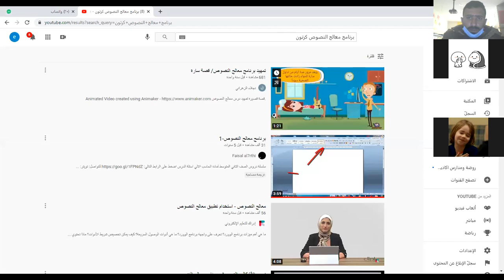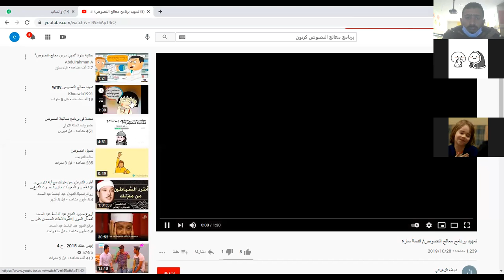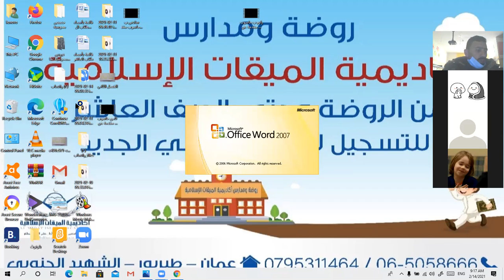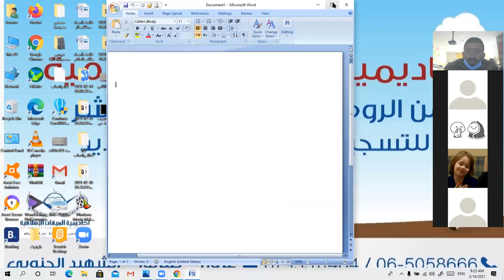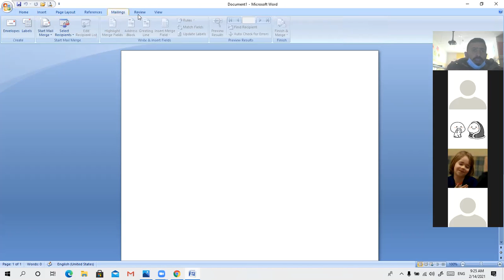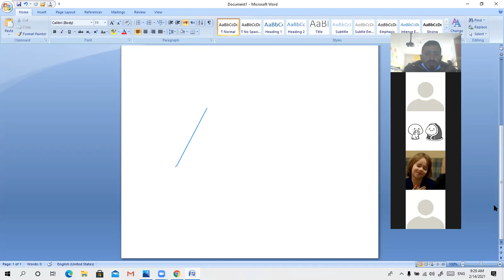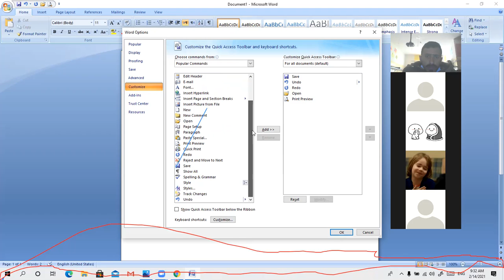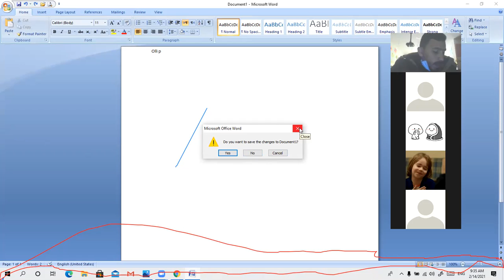سابع ب حاسوب تشغيل برنامج معالج النصوص